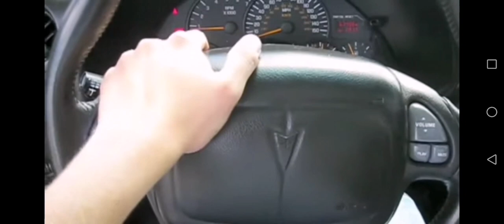Saabkyle04 Horns Part 1